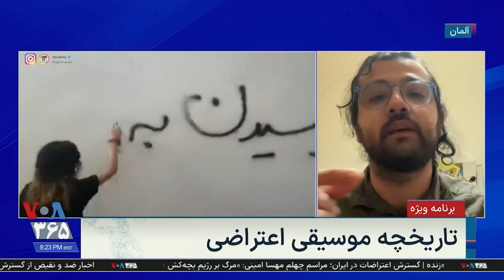سهیل زمانی: امروز شعر و موسیقی انقلابی قدرتمندتر و بهتری تولید می‌شود